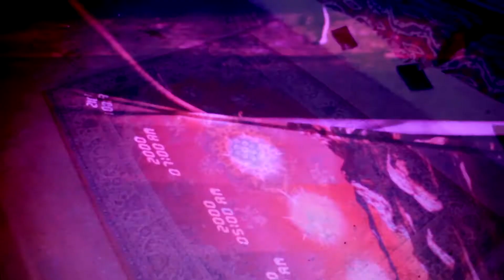Welcome To Monotonia "Phantom Limb"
Birmingham's Rock & Roll group Phantom Limb Performing at Monotonia Studios. Interviewed by Birmingham Punk  Rock Flea Market.